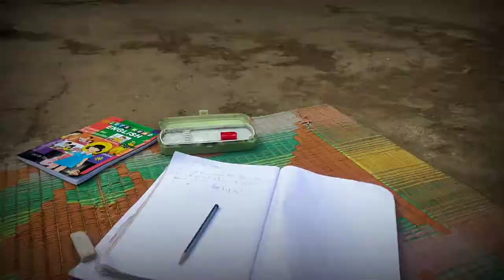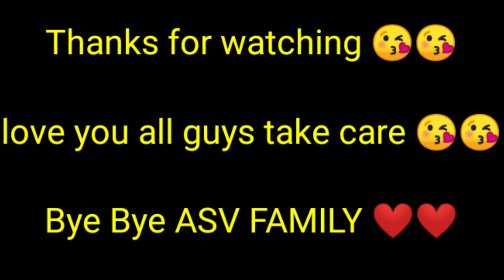Title Kia du 🙎 || Ajoy Sarkar Vlogs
published on 4 Feb

Kasi Hain APNI family I hope ki apsab badia honga or badia rahana 😘😘

Joi Aai Oxom ❤️❤️

Location-Assam

vedio Editing on :- Kinemaster

Thumbnail Edit on:- PicsArt

vedio Shooting on :- Realme 5 pro (phone)

love you all guys take care 😘😚

Bye Bye ASV FAMILY ❤️❤️